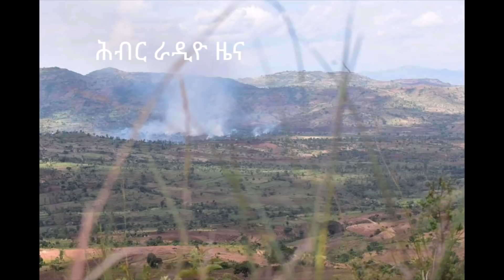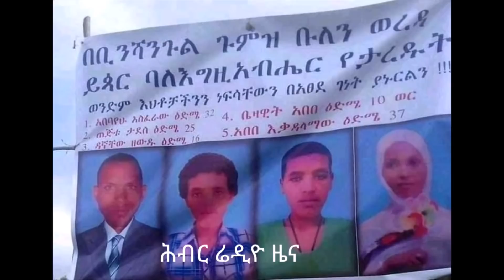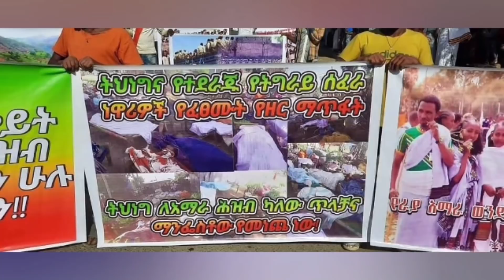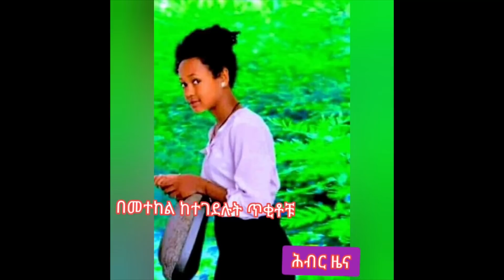Hiber Radio Daily Ethiopia News Dec 16,2020 | ሕብር ሬዲዮ ዕለታዊ ዜና